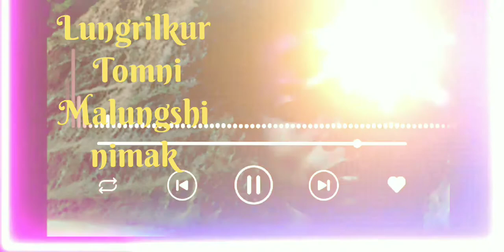Maring Top Romantic Song Collection// Y. Kothil &Y.Medar.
Vocals & Lyrics :
Brothers Y. Kothil & Y. Medar
Special thanks for there contribution to our Maring tribe heart touching romantic love songs.